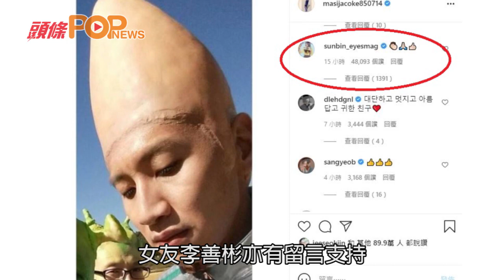《RM》成員撰催淚親筆信道別 李光洙「下車」爆喊狂道歉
昨日播出的《RM》真係好傷感！